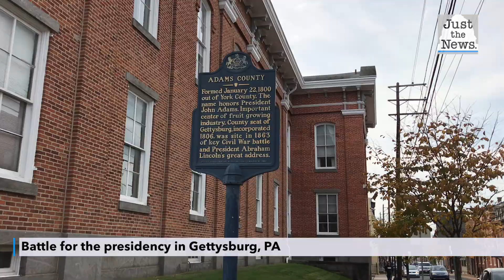Biden supporters in Trump stronghold of Gettysburg, PA explain their vote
One voter who went on camera during JTN’s man on the street coverage revealed why he switched from Trump in 2016 to Biden in 2020